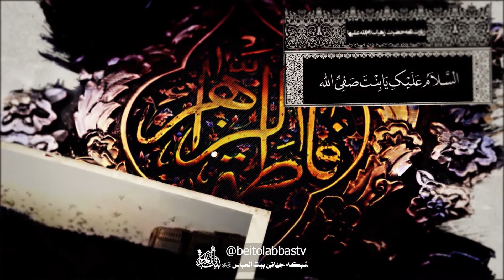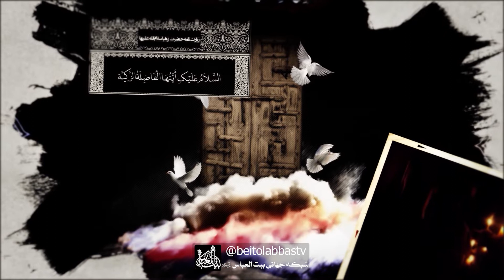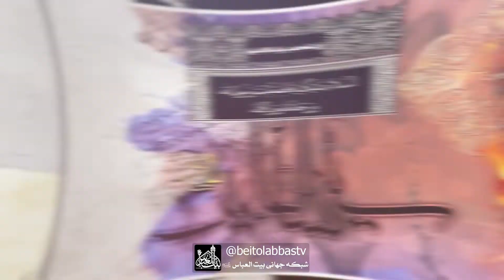زیارتنامه حضرت زهرا با صدای حاج مهدی سماواتی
اَلسَّلاَمُ عَلَیْکِ یَا بِنْتَ رَسُولِ اللَّهِ السَّلاَمُ عَلَیْکِ یَا بِنْتَ نَبِیِّ اللَّهِ
السَّلاَمُ عَلَیْکِ یَا بِنْتَ حَبِیبِ اللَّهِ السَّلاَمُ عَلَیْکِ یَا بِنْتَ خَلِیلِ اللَّهِ
السَّلاَمُ عَلَیْکِ یَا بِنْتَ صَفِیِّ اللَّهِ السَّلاَمُ عَلَیْکِ یَا بِنْتَ أَمِینِ اللَّهِ السَّلاَمُ عَلَیْکِ یَا بِنْتَ خَیْرِ خَلْقِ اللَّهِ
السَّلاَمُ عَلَیْکِ یَا بِنْتَ أَفْضَلِ أَنْبِیَاءِ اللَّهِ وَ رُسُلِهِ وَ مَلاَئِکَتِهِ